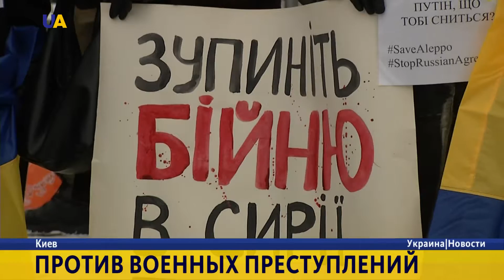Новости. 16:00 за 15 декабря 2016 года